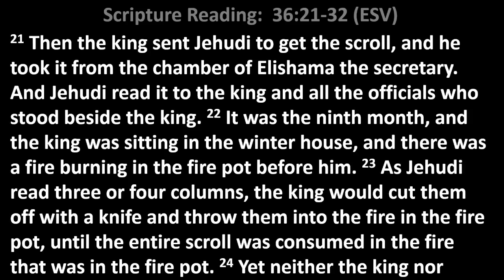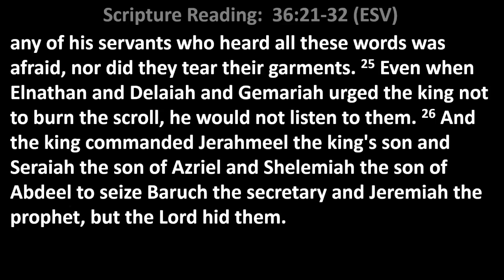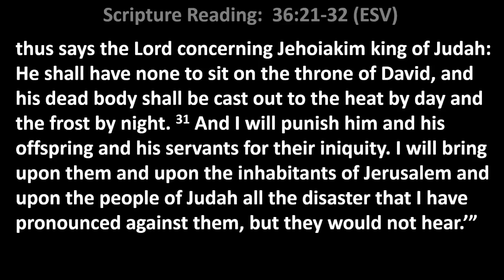4/24/22 Sermon: "The Burning Book"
4/24/2022 Contemporary service sermon by Pastor Bob Leroe